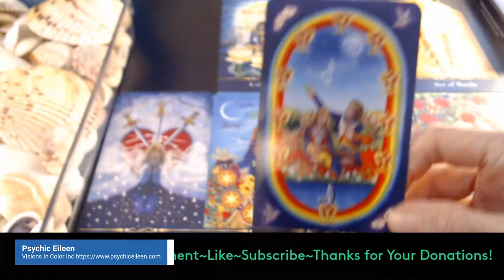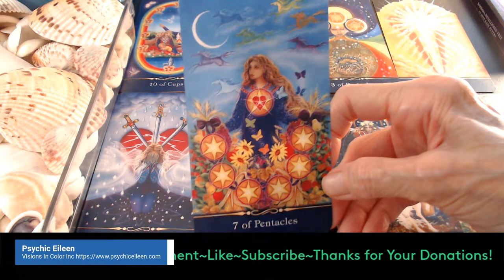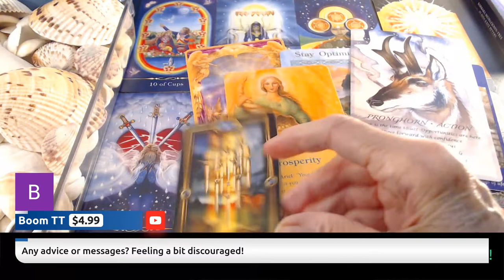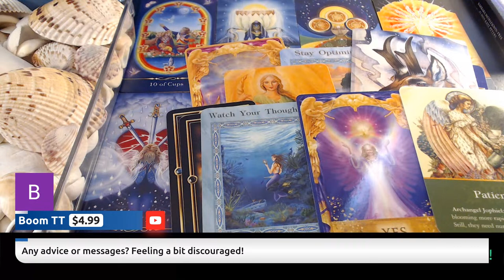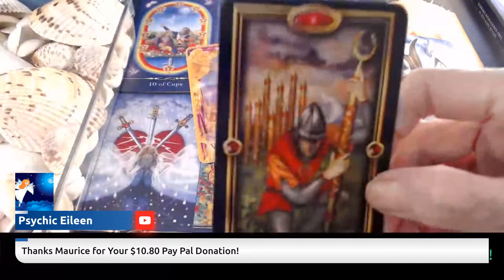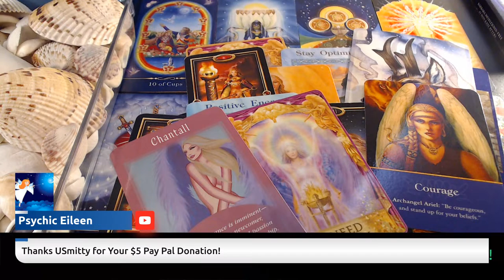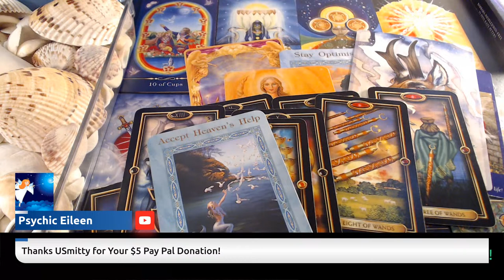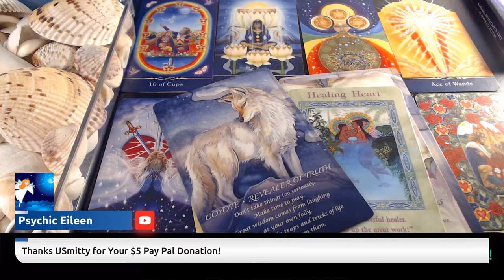Tarot Card Reading ~ Love & Money ~ Live Stream with Chat ~ Donations & Free Questions!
Rates:

20 Minutes                48.00
30 Minutes                68.00
45 Minutes                88.00
 1  Hour                    110.00